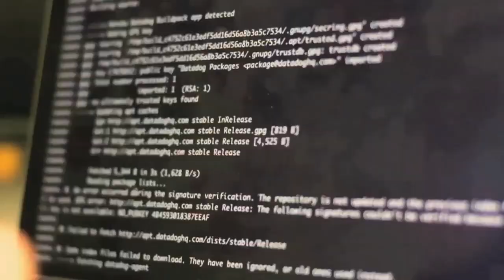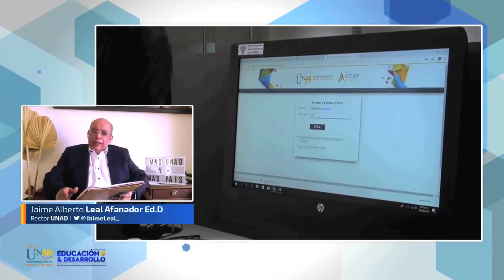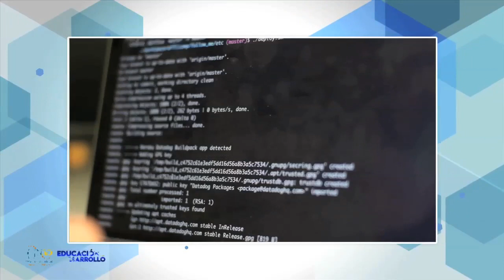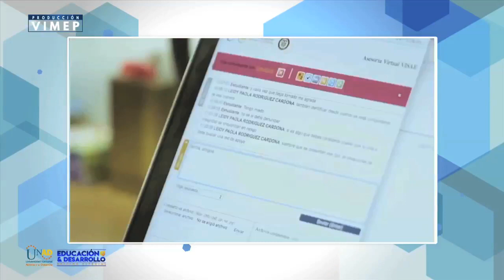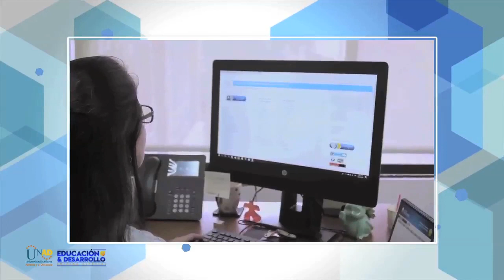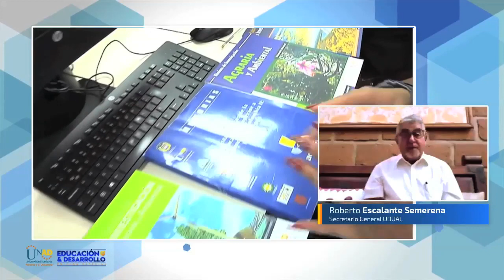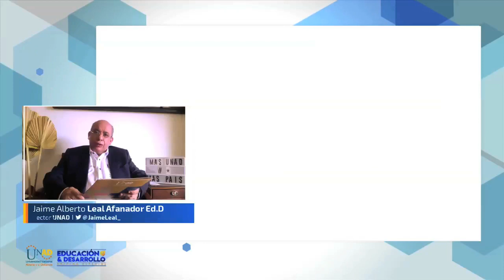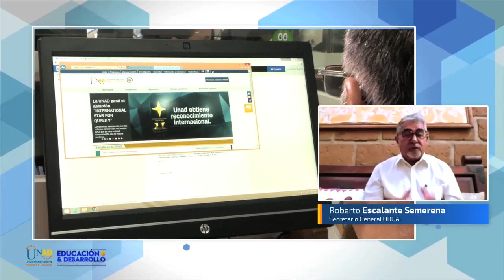Educación y Desarrollo Especial con Roberto Escalante. Parte 2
En esta emisión continuamos con Roberto Escalante Semerena, Secretario General de la Unión de Universidades de América Latina y el Caribe –UDUAL, quien desde México, realizará una reflexión sobre la importancia de la educación virtual en tiempos de COVID-19 y la necesidad de una formación docente en esta modalidad.                                                                                                                                                                                                                                                                                   Invitado                                                                                                                                                                                                                                                                                                                                                   Roberto Escalante Semerena, Secretario General de la Unión de Universidades de América Latina y el Caribe –UDUAL                                                                                                                                                                                                                                                                                                                                                                                                                                                                                                                                                                                                                                                                                                                                                                                                                                                                                                                                                   Conductor  y Director                                                                                                                                                                                                                                                                                                                            Jaime Alberto Leal, Rector UNAD